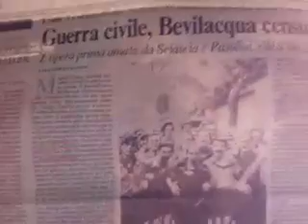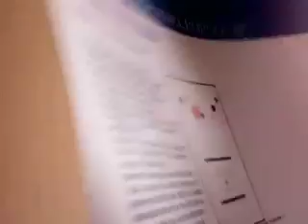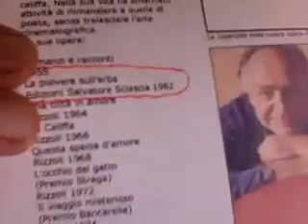ERRORI SU ALBERTO BEVILACQUA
Francesco Cevasco e Giovanni Pacchiano sul "Corriere della Sera" danno una informazione sbagliata su Alberto Bevilacqua